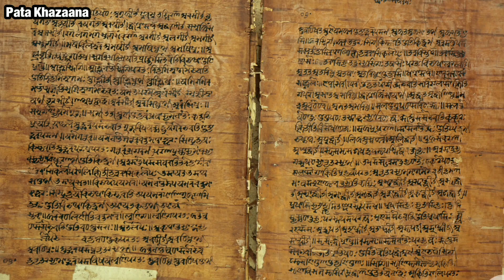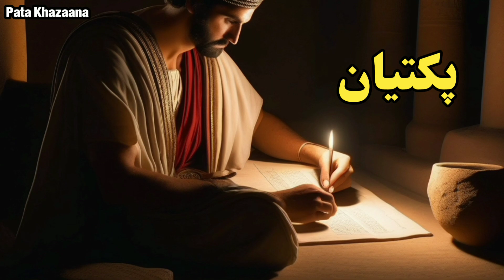History Of Afridi Tribe | Origins of Afridi Name | Part 02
Dive into the intriguing history of the Afridi Tribe and explore the six compelling theories surrounding the origin of their name. From Panini's ancient Sanskrit writings and Herodotus' histories to the strategic advice of Alexander mother that altered Alexander the Great's course, each theory unveils a unique aspect of the Afridi tribe's historical background. Join us on this captivating journey through time and unravel the mysteries that shaped the identity of the Afridi people.

💥 For Watching More Video About The History Of Afridi Tribe, Click On The Links Given Below;

👉Afridi Tribe Vs Mughal | History Of Afridi Tribe | Part 04

👉History Of Afridi Tribe | Ancient Origins and Historical Facts Explained in Pashto | Part 03

👉History Of Afridi Tribe | Sub Tribes Of Afridis | Part 01